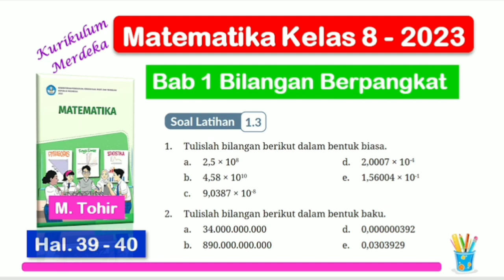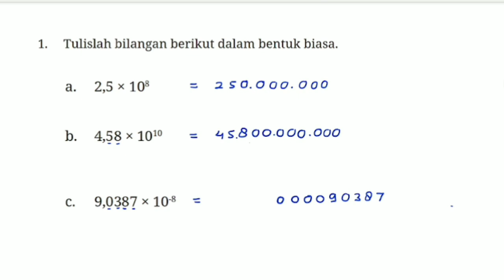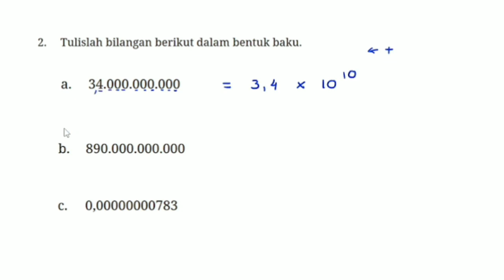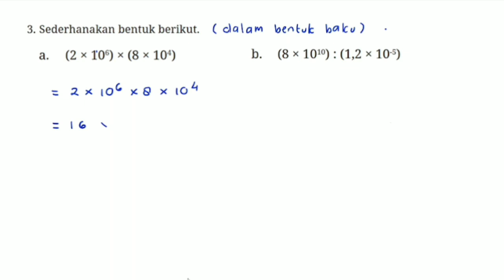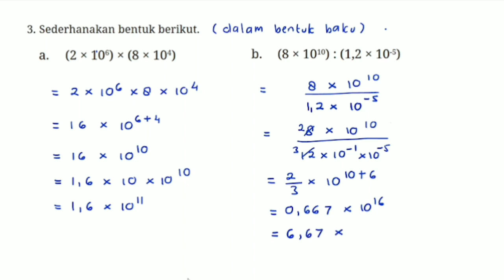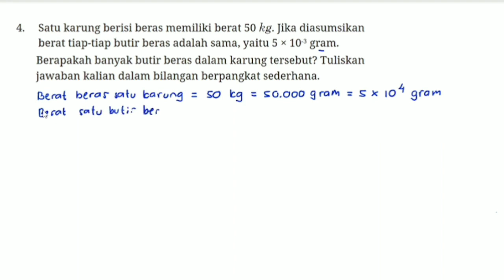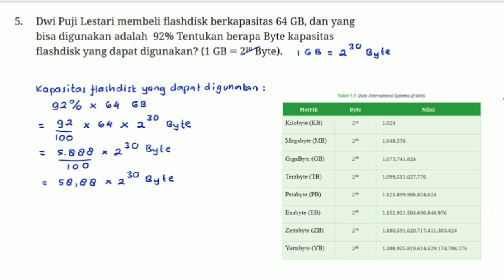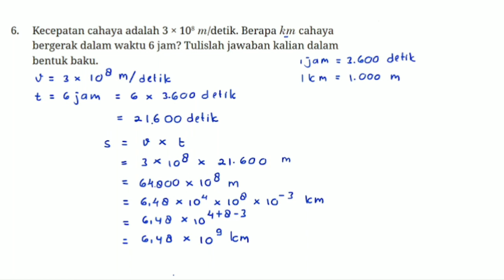Soal Latihan 1.3 Matematika Kelas 8 Bab 1 Bilangan Berpangkat - hal. 39 - 40 Kurikulum Merdeka